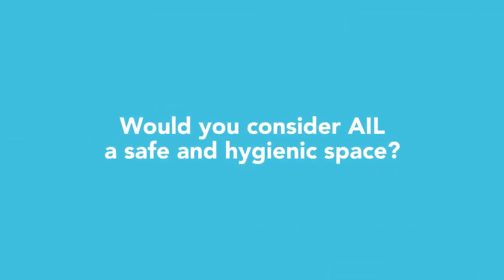Our encouraging student Mark, from London!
Mark is one of our C1 level students. He is from London, but has been living in Madrid to improve his Spanish and because he loves how vibrant the city is. As soon as our face-to-face classes came back, he decided to join them because he feels that having other students around in the class, is actually the best way to practice a language. In this video, he explains why he feels safe coming to our school. We are waiting for you!